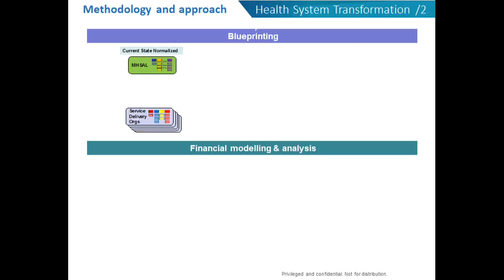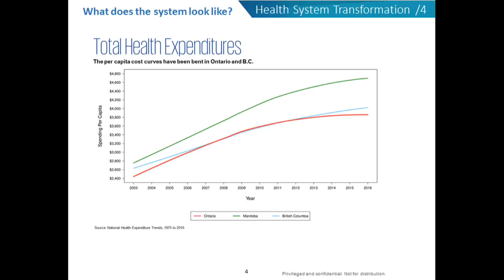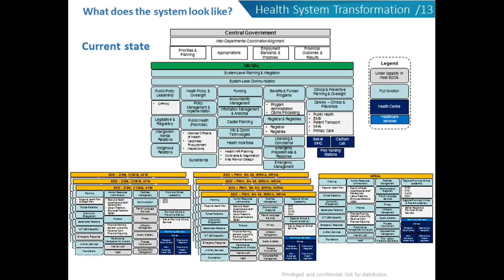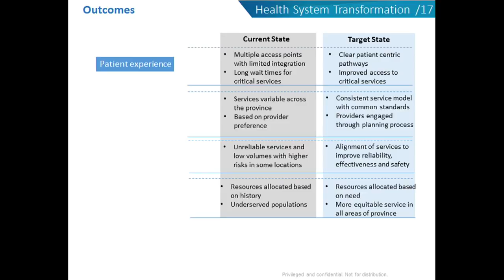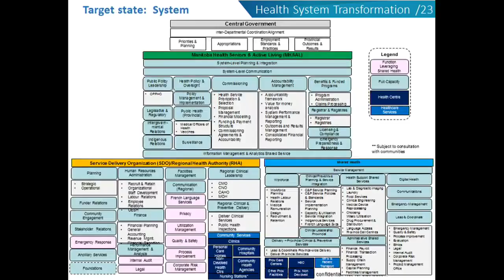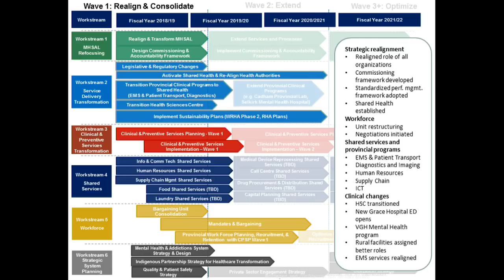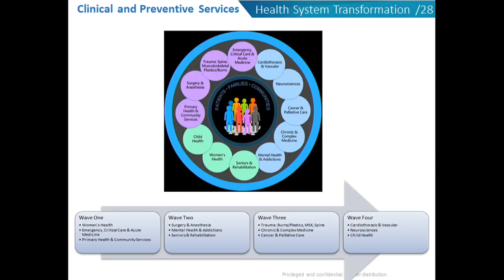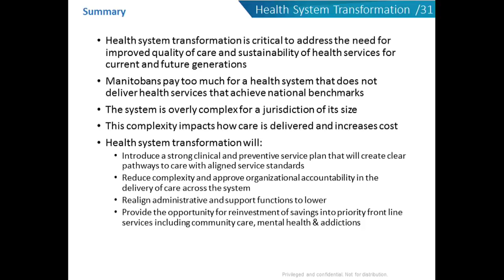Health transformation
Health, Seniors and Active Living Minister Kelvin Goertzen Dr. Brock Wright, CEO, Shared Health Ian Shaw, transformation management leader to discuss health transformation.